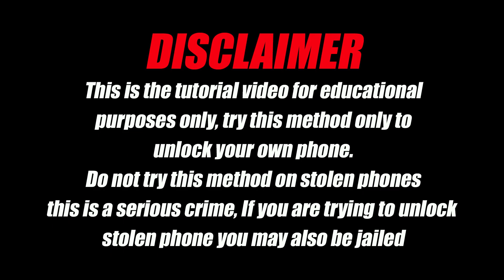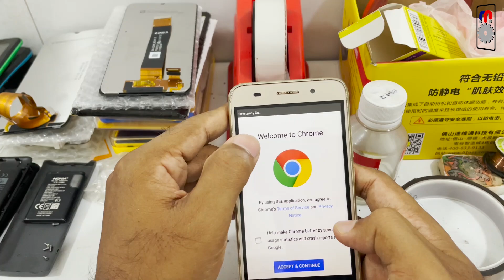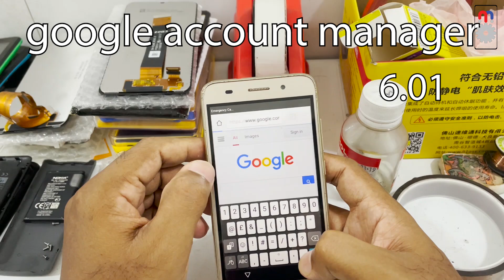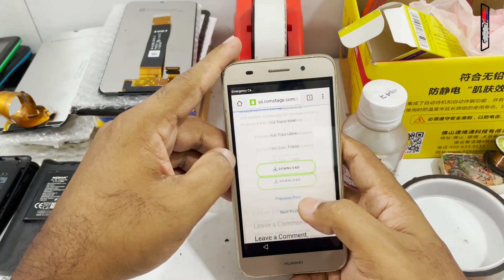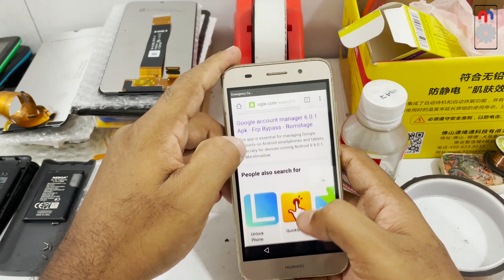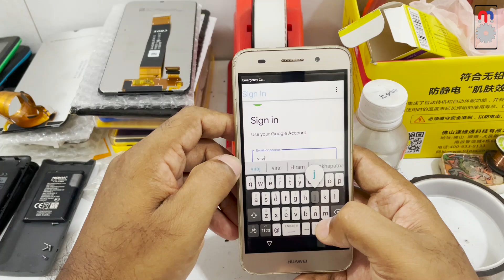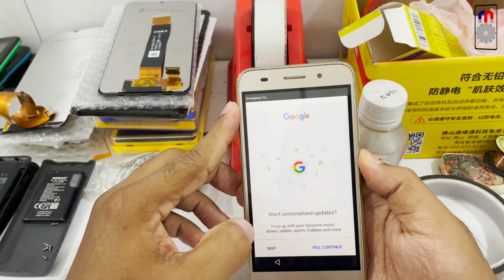Huawei Y3 2017 Frp bypass easy - no pc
y3 2017 factory reset protection bypass